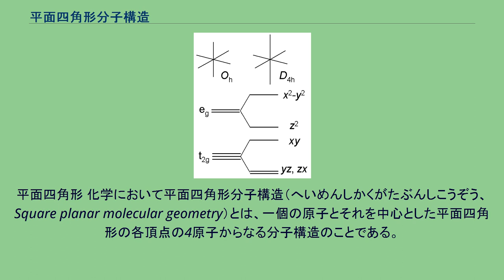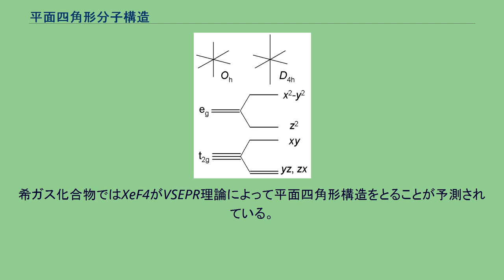平面四角形分子構造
平面四角形 化学において平面四角形分子構造（へいめんしかくがたぶんしこうぞう、Square planar molecular geometry）とは、一個の原子とそれを中心とした平面四角形の各頂点の4原子からなる分子構造のことである。
直線形分子の中には、2個の配位子が付加することによって平面四角形分子になることができる錯体がある。
例えば[AuCl2]-は、塩素が付加することによって平面四角形の[AuCl4]-を与える。
原則的に、平面四角形構造は四面体形分子が平坦化することによって形成する。
四面体形と平面四角形との相互変換は四面体化合物の異性化を目的とする分子内経路で与えられる。
この経路は炭化水素では速やかに起こらないが、四面体形ニッケル(II)錯体（例：NiBr2(PPh3)2）では可逆的に起こる。
八面体形と平面四角形の配位子場分裂 八面体形分子のz軸から配位子をそれぞれ除去すると、x-y平面に4個の配位子が残ることがある。
d8錯体では、平面四角形構造の結晶場分裂パラメーターは八面体形構造のそれから誘導することができる。
z軸上の2個の配位子が無くなることによりdz2軌道のエネルギーが低くなり、残されたdx2-y2軌道のエネルギーは高くなる。
したがって、d8錯体ではeg電子が対になってdz2を占め、dx2-y2軌道が空になる。
これらの化合物は通常、16個の価電子を持つ（8個は配位子由来、8個は中心金属原子由来）。
多くの化合物、特に遷移金属錯体は平面四角形構造をとることが多い。
希ガス化合物ではXeF4がVSEPR理論によって平面四角形構造をとることが予測されている。
平面四角形構造はd8金属錯体で最も普及しており、これにはRh(I), Ir(I), Pd(II), Pt(II),そしてAu(III)が含まれる。
有名な例には抗癌剤のシスプラチン {PtCl2(NH3)2} とカルボプラチンがある。
均一系触媒では、例えばウィルキンソン触媒やクラブトリー触媒のように静止状態で平面四角形構造をとるものが多く存在する。
その他、バスカ錯体やツァイゼ塩などがある。
また、平面四角形構造で安定化する配位子もある（例：ポルフィリン）。
^ G. L. Miessler and D. A. Tarr. Inorganic Chemistry (3rd Ed. ed.). Pearson/Prentice Hall. ISBN 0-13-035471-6